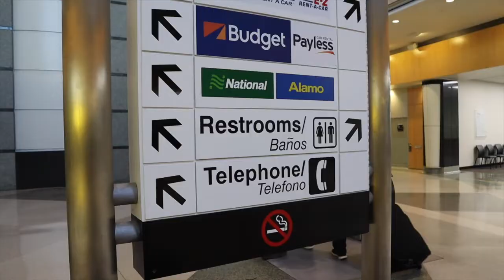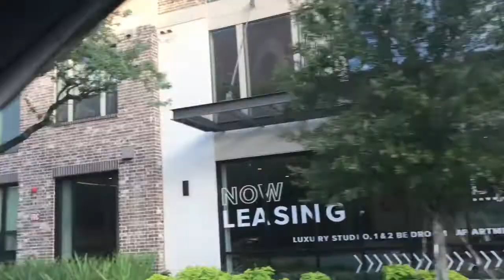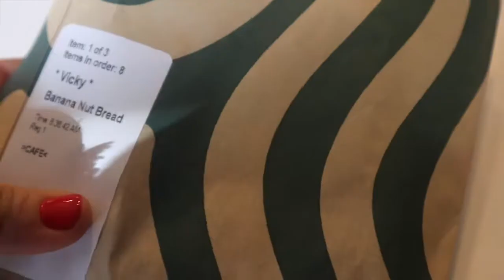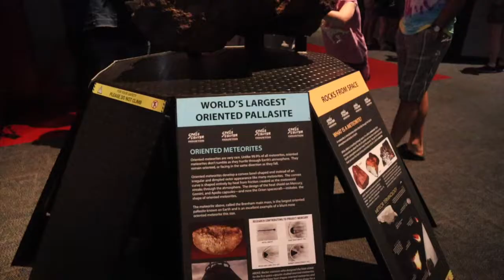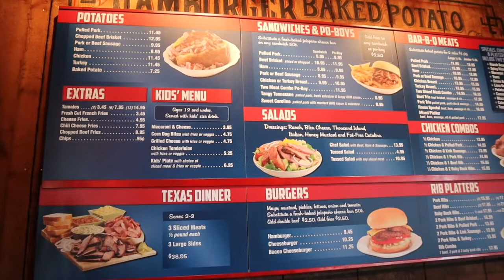Touristy Houston Vlog